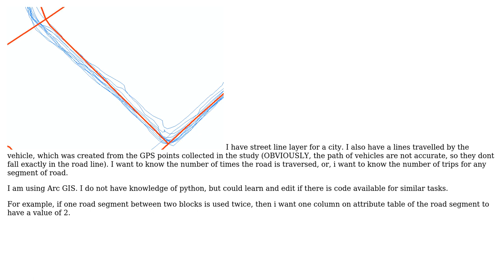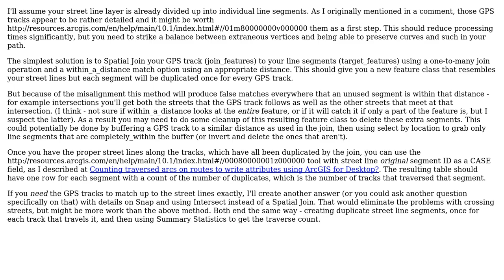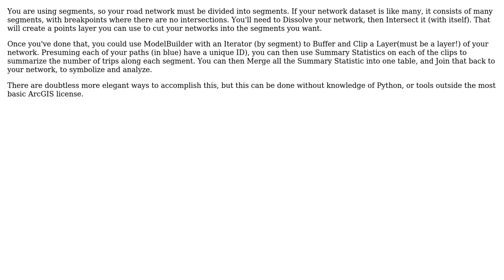GIS: Finding number of trips in each segment of road (2 Solutions!!)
GIS: Finding number of trips in each segment of road

With thanks & praise to God, and with thanks to the many people who have made this project possible! | Content (except music & images) licensed under CC BY-SA | Music | Images & others | With thanks to user Mox user Droko user Chris W and the Stack Exchange Network Trademarks are property of their respective owners. You are responsible for your own actions.